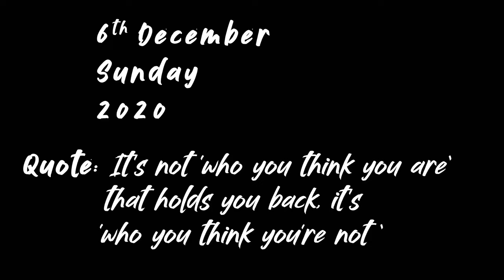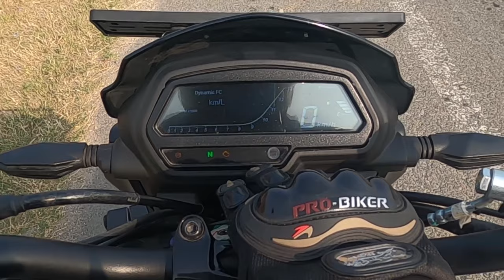SASTA KHAANE AUR MAHENGI BIKE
Weekends are meant to be fun. Never got a chance to eat Sheermal (an Irani cuisine) so went on a food hunt, with a NEW FRIEND IN TOWN, yes you read it right, at 29 I still make new friends.
Also got a chance to ride one of the most spectacular bikes of the time BAJAJ DOMINAR 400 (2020 edition)